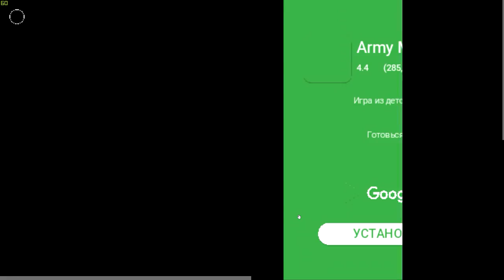Мега Эпичная погоня за Зомби. Новые машины. Новые Зомби. Новые Уровни в игре Earn to Die 3